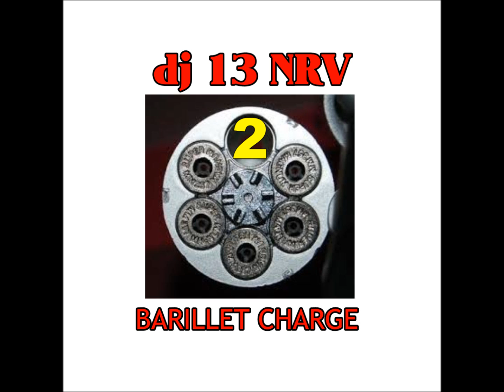Electro house - BARILLET CHARGE volume 2 (par DJ 13 NRV) nov. 2014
TITRES :
DICKHEADZ (pimp my stereo)
JENS O. (hello, hello)
PULSEDRIVER (past, present, future)
TWO BROTHERS (dreams) remix 2014
3LAU (escape)